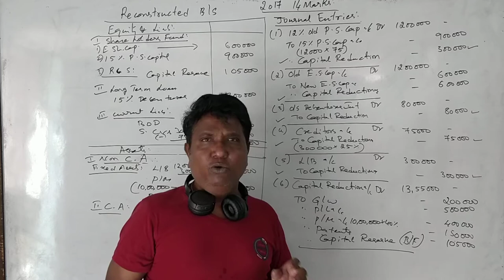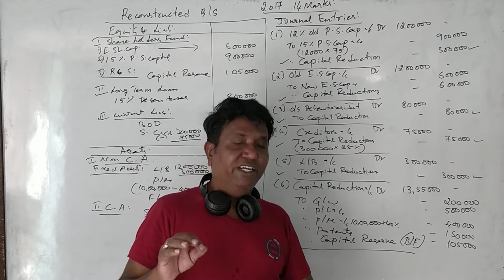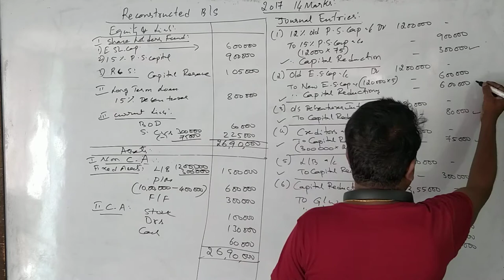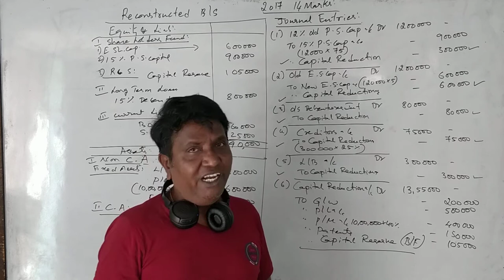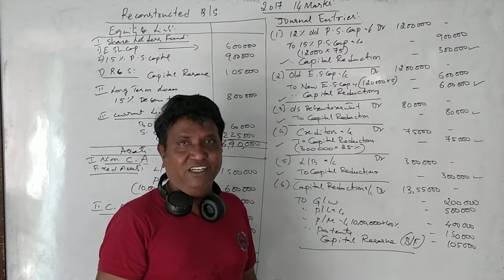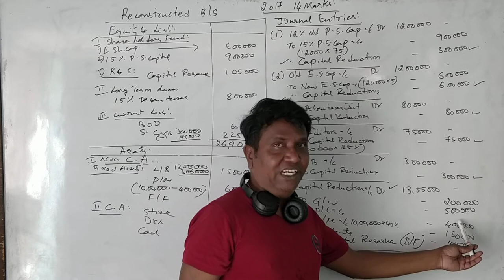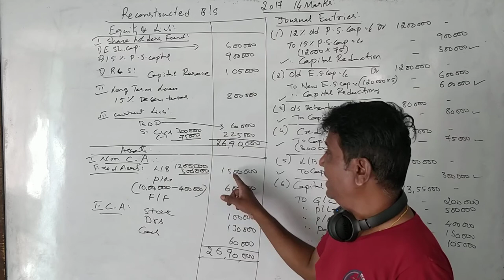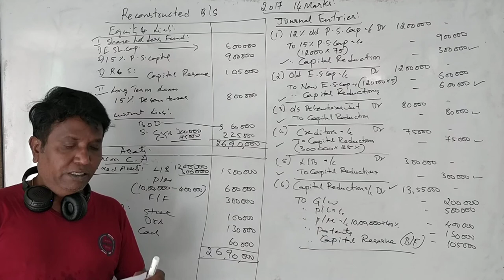#2 Internal Reconstruction in Kannada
Internal Reconstruction for B.COM 2017 Solved Question Paper